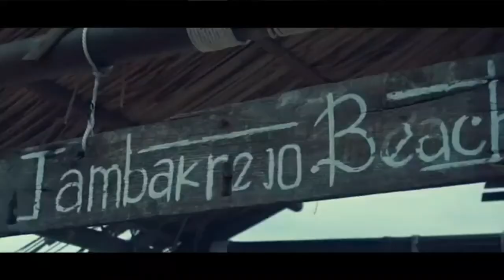survival skills / Bakar Telor Ayam Hutan Hijau part 2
kami memutuskan untuk pergi ke hutan untuk mencoba berpertualang tak terbatas , sesampai di hutan kita mendengar suara ayam hutan berkokok dan suara induk ayam yang memeti(B.Jawa) dan kami mencari sarangnya dan kami menemukan dua butir telor ayam hutan. kamipun memasaknya dengan di bakar.